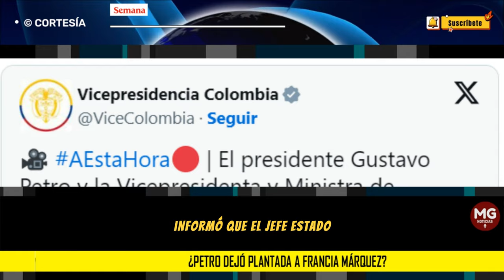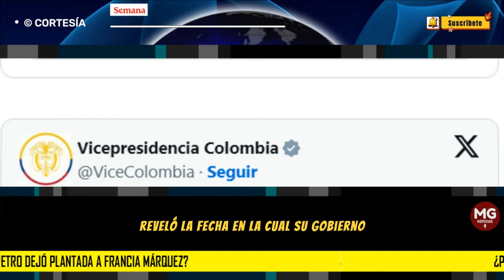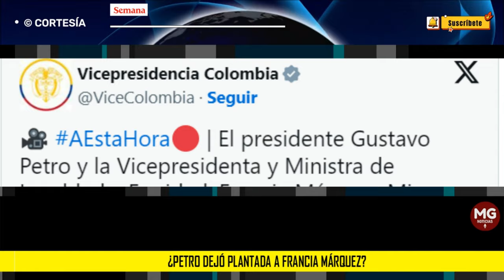🎯 ¿PETRO DEJÓ PLANTADA A FRANCIA MÁRQUEZ?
Generó sorpresa en Medellín la no asistencia del presidente de la Republica, Gustavo Petro, al evento de lanzamiento del polémico programa Jóvenes en Paz...
SEMANA